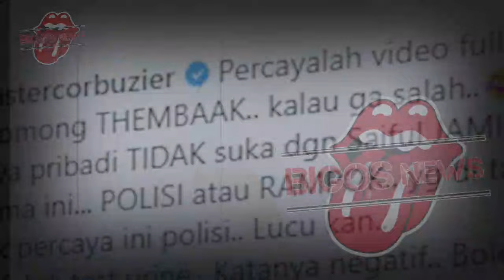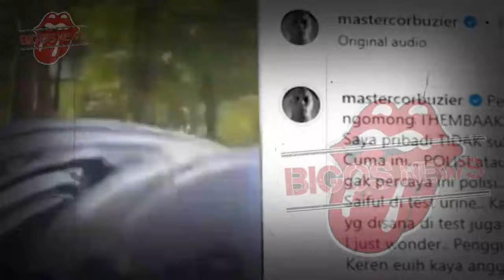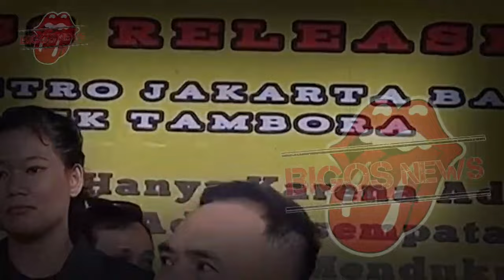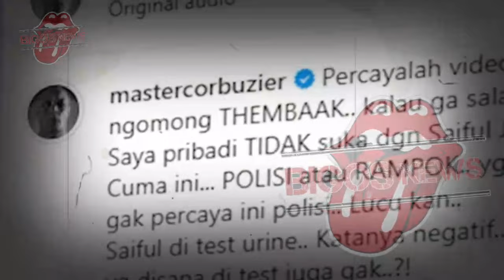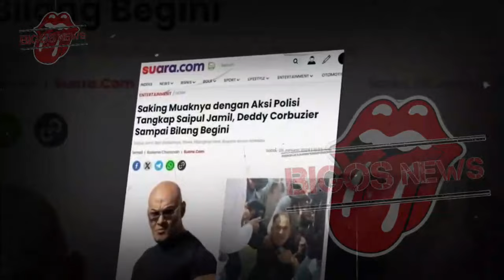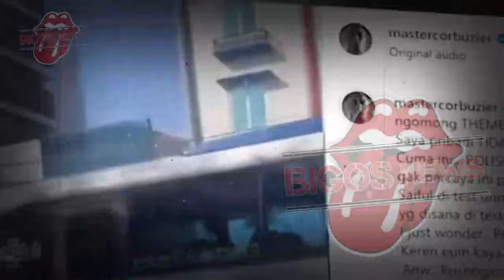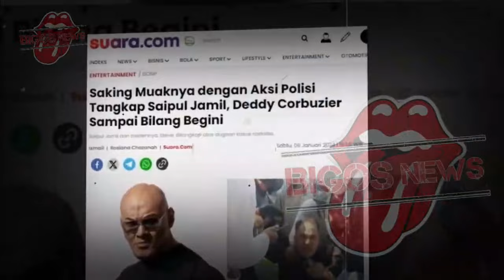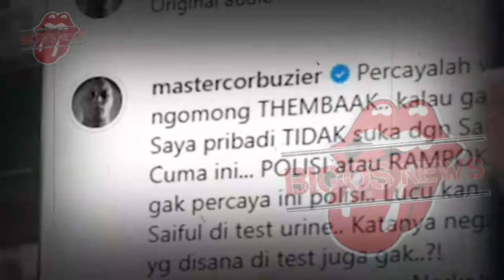SAIPUL JAMIL DITANGKAP KEMBALI,DEDDY CORBUZIER MERASA JANGGAL-GOSIP ARTIS HARI INI